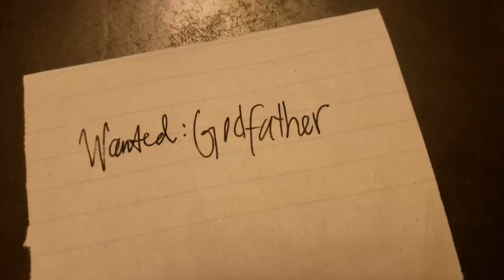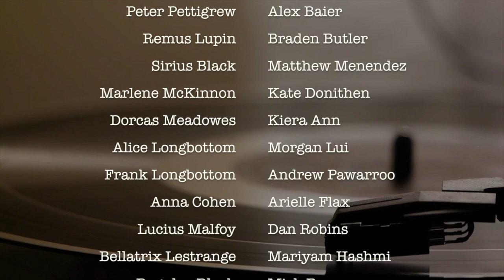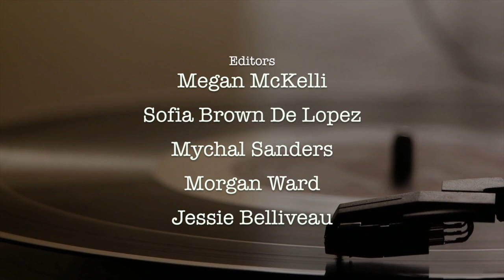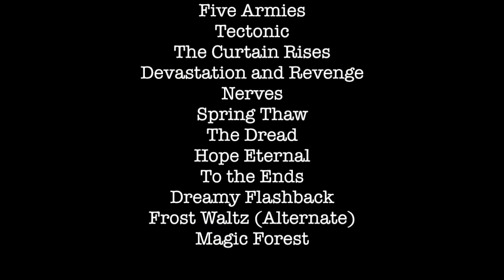Marauders Saga: Order Rising - Chapter 12 "Ascension"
This is a non-commercial fan project, made by fans, for fans. It is not associated with, or approved, or endorsed by Warner Bros. Entertainment or J. K. Rowling.

The Death Eaters intend on using the heptagon at Hogwarts, but the Marauders and the Order unite to stop them in the Forbidden Forest before they can get there. Bellatrix makes one final play, and the final battle begins...

THE MARAUDERS SAGA: ORDER RISING

Directed by Megan McKelli

WRITTEN BY
Mychal Sanders
Sofia Brown De Lopez
Erin Theodorakis
Megan McKelli
Madeline Ewanyshyn
Ava Kargosha
Caitlin Culligan
Roya Gharbi
Lien Maatta
Ellie Collins
Kiyomi Coronado

CAST

Joseph Dhanens
Emily Anne Corcoran
Alex Baier
Braden Butler
Matthew Menendez
Kate Donithen
Kiera Ann
Morgan Lui
Andrew Pawarroo
Arielle Flax
Mariyam Hashmi
Dan Robins
Mick Reyna
Hira Ismail
Dan Keilbach
Travis Monroe Neese

Editors
Megan McKelli
Mychal Sanders
Erin Theodorakis

Production Coordinator
Morgan Ward

Production Designer
Alison Maxwell

Narrated by Sofia Brown De Lopez